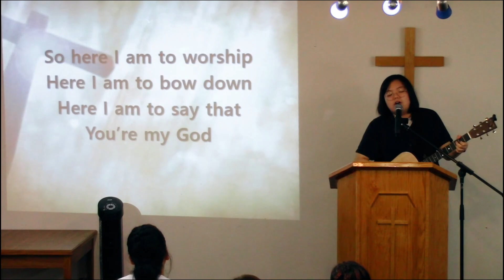CGC Oct 2, 2022 Praise Only